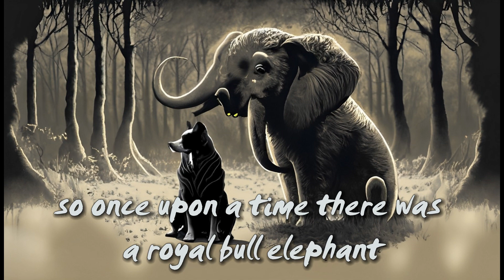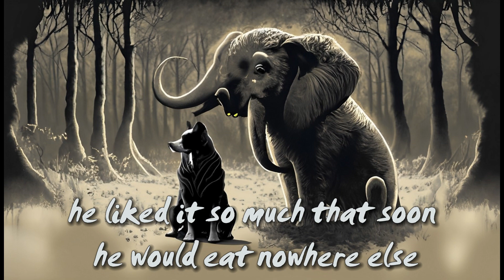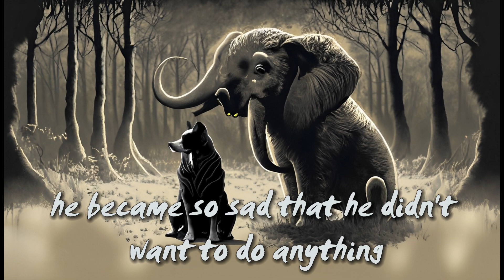The Elephant and Dog - Indian Folklore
we explore the ancient Indian story of "The Elephant and The Dog". This heartwarming tale teaches us about the power of friendship and loyalty, as we follow the unlikely bond between a giant elephant and a tiny dog. Through their adventures together, we learn valuable lessons about courage, kindness, and the importance of standing by those we care about. Join us as we delve into this timeless story from Indian folklore, and discover the wisdom it holds for us today.

Dare to do Motivation:- @DaretodoMotivation

1)This video has no negative impact on the original works (It would actually be positive for them)
2)This video is also for teaching purposes.
3)It is not transformative in nature.
4)I only used bits and pieces of videos to get the point across where necessary.
Motivate Me Daily MOTIVATION does not own the rights to these video clips.